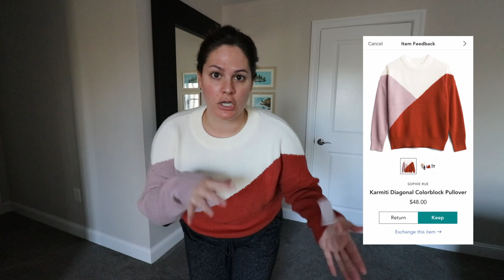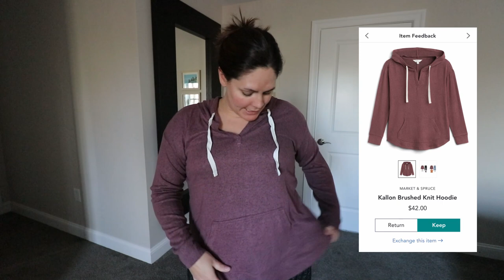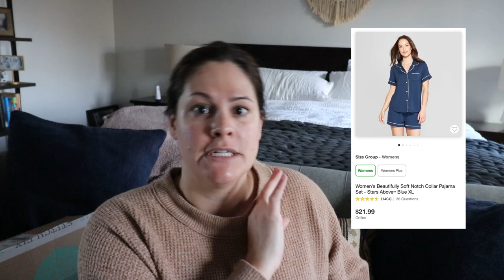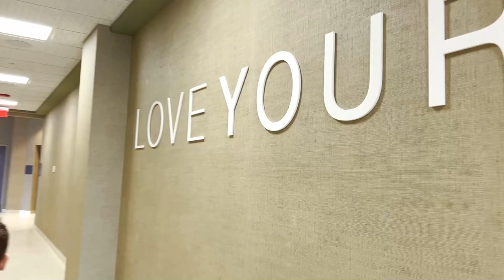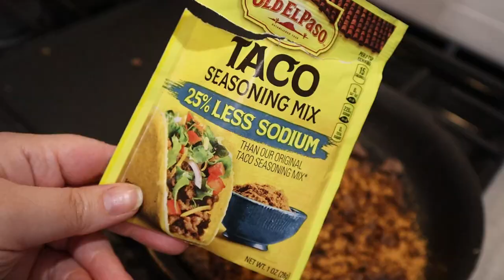some new clothes and making portobello mushroom tacos - my weekend // vlogmas 5 + 6